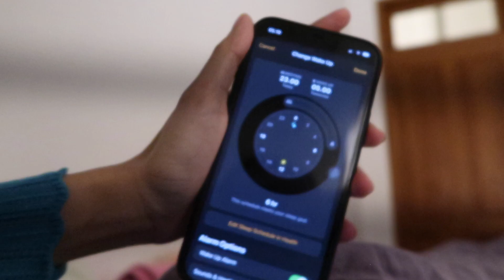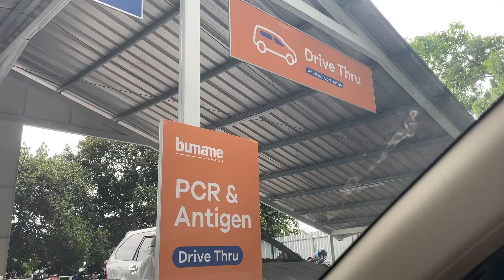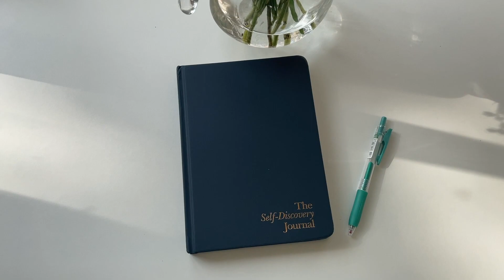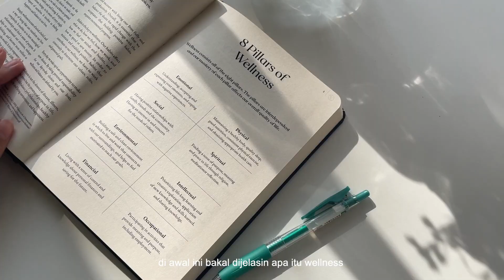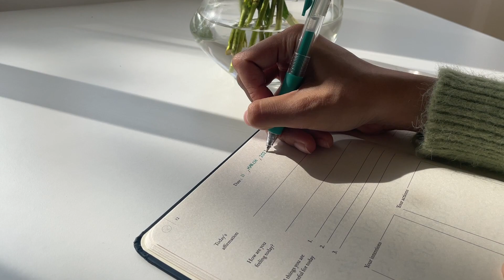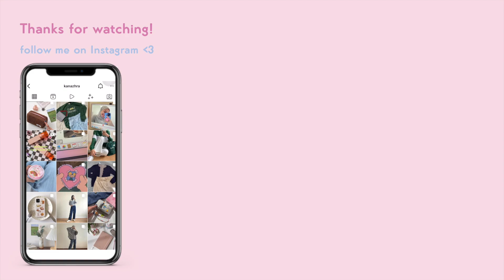Daily Diaries: Pilates class, unboxing Uniqlo, catch-up with friends, buying flowers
First episode of my Daily Diaries! 💘

Juju B. Goode - Day 13. Apartment Story

ミ✫ sub count: 4,267